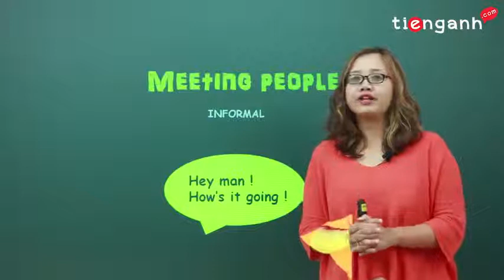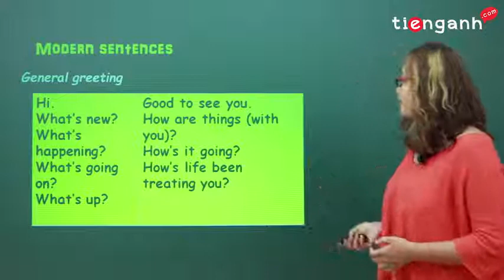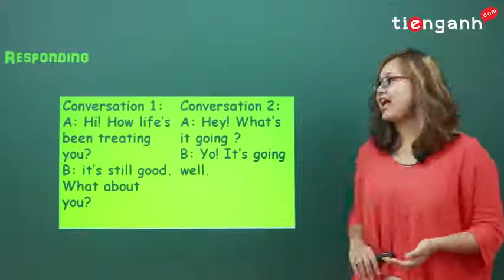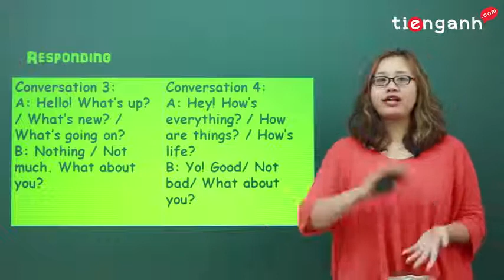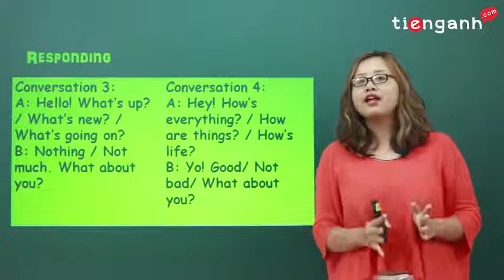Tiếng Anh giao tiếp cơ bản - Unit 2: Meeting people (informal) - Lời chào (thân thiện)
*Khóa học Giao tiếp cho người mất gốc với nội dung xoay quanh các chủ đề trong cuộc sống thường nhật.